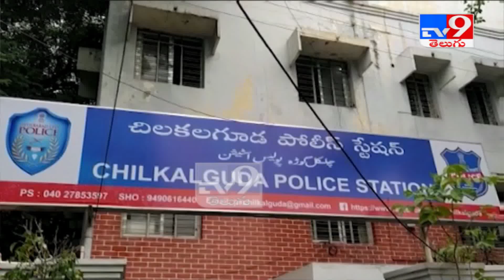గాంధీ ఆస్పత్రిలో గ్యాంగ్ రేప్.. ! సమగ్ర విచారణకు సర్కార్ ఆదేశం - TV9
Credit: NewsUpdate || Krupa/Anchor